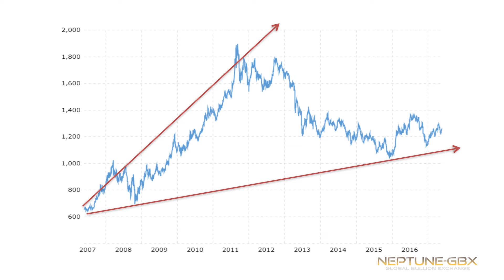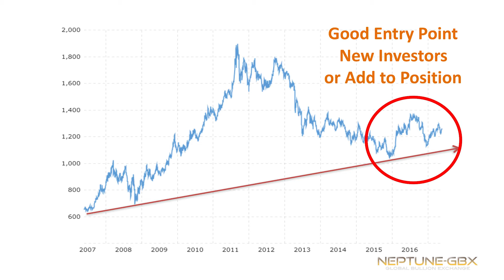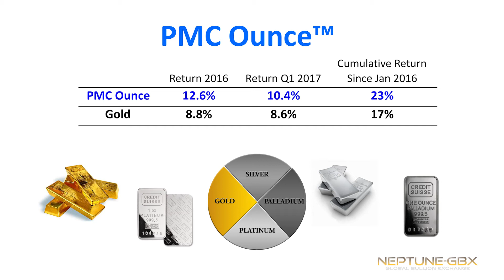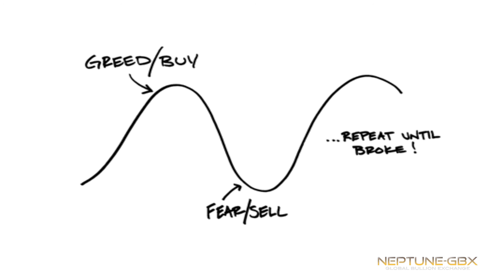Diversified and Patented Physical Bullion Better then Gold or Silver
A general market update for precious metals and a look at the value of a genuine diversified bullion asset.